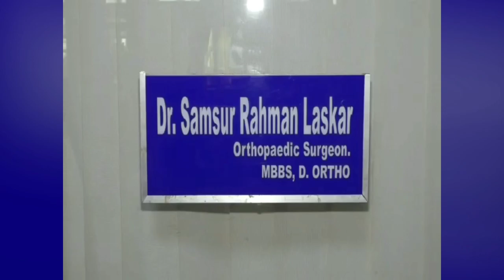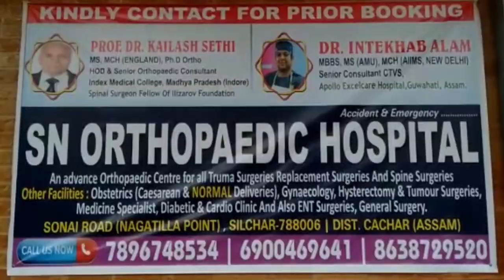সৌদি আরবে ইদ ২ মে, চাঁদ দেখা গেলে মঙ্গলবার ভারতে